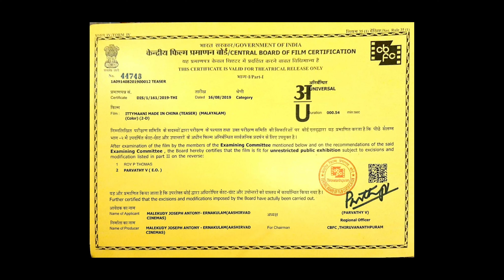Ittymaani Made In China Official Teaser | Mohanlal | Jibi Joju | Aashirvad Cinemas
Presenting you the Official Teaser Of Malayalam Movie IttymaaniMadeInChina Directed By Jibi Joju.
 Written & Directed By : Jibi Joju
 Dop : Shaji Kumar
 Editor : Sooraj ES
 Production Controller : Sidhu Panakkal
 Lyrics : Santhosh Varma & Manu Manjith
 Art Director : Sabu Ram
 Makeup : Saji Koratty
 Costume Desingner : Sujith Sudhakaran
 Chief Associate Directors : Mohan Thomas & Kapil Chazhoor
 Sound Design : Vishnu P C & Arun S Mani
 Finance Controller : Manoharan K Payyannur
 Stills : Shajil Obscura

|| ANTI-PIRACY WARNING ||